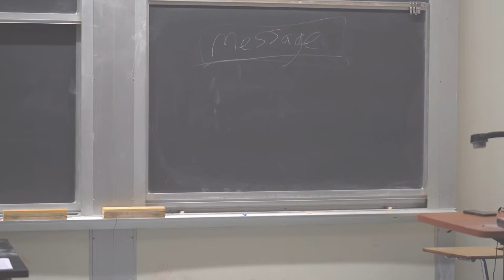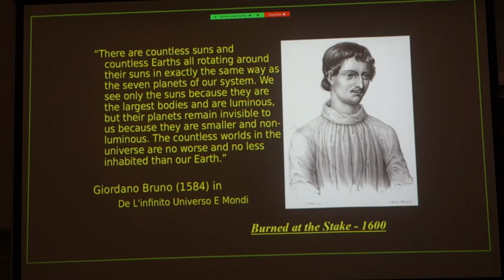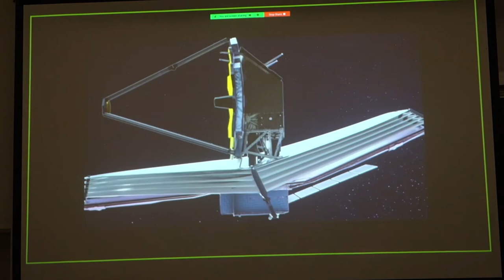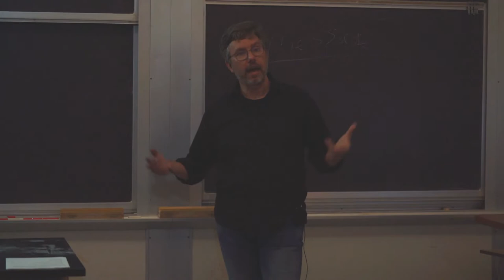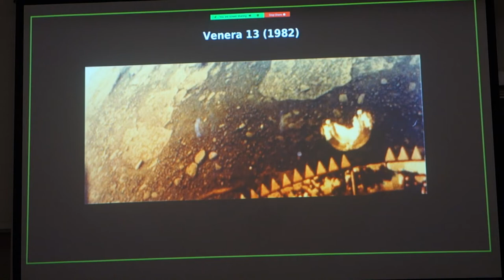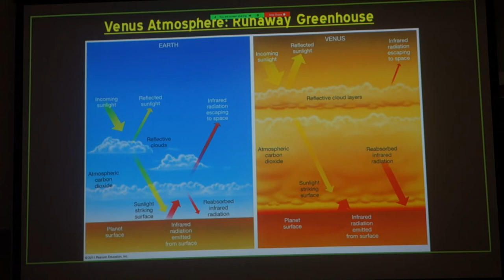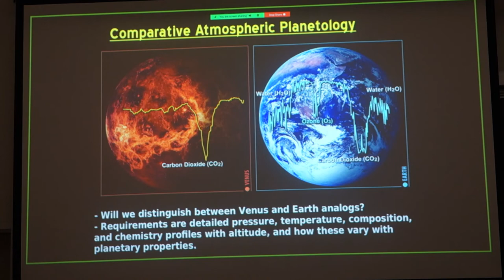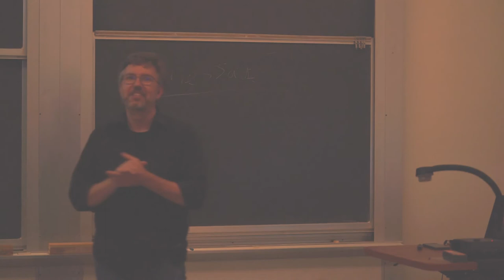5th Annual Stan Peale Memorial Lecture with Stephen Kane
The Evolution of Planetary Habitability Connecting Venus' Past with Earth's Future